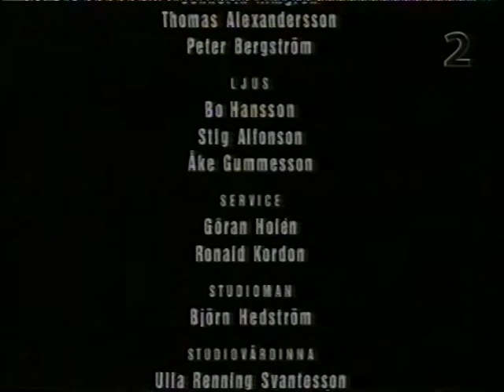Bo Kaspers Orkester 2001 10 20 Musik I Själ Och Hjärta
Från min master VHS